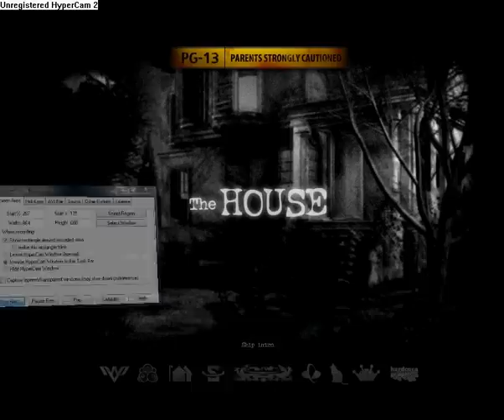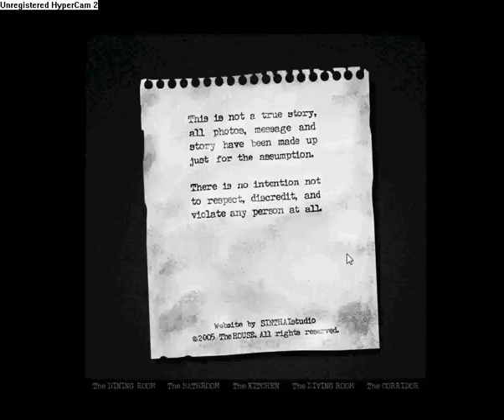THE HOUSE-PLAYED BY DAISY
HI GUYS ITS E DAISY THIS IS THE SCARIEST TIHNG YOULL EVER LPAY ON THE INTERNET this is where you can play heres the link